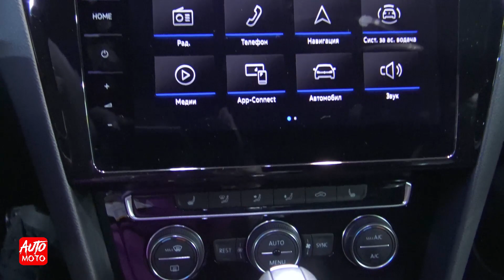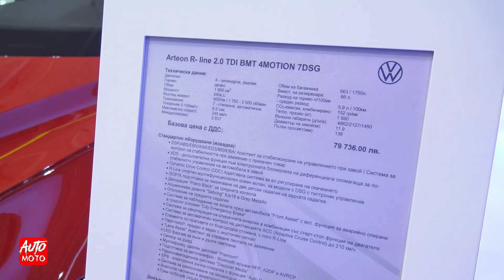2020 Volkswagen Arteon R-Line 2.0 TDI - Exterior And Interior - Sofia Motor Show 2019